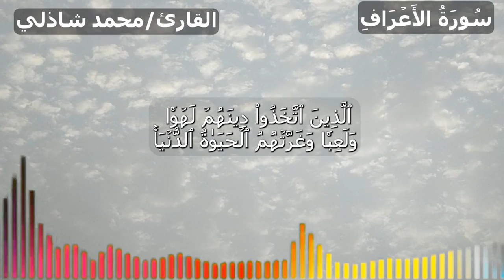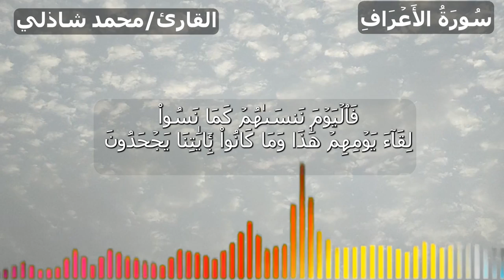ماتيسر من سورة الاعراف من الاية 39 حتي 51 بصوت رائع المنشد محمد الشاذلي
إِنَّ ٱلَّذِينَ
كَذَّبُواْ بِ‍َٔايَٰتِنَا وَٱسۡتَكۡبَرُواْ عَنۡهَا لَا تُفَتَّحُ لَهُمۡ أَبۡوَٰبُ ٱلسَّمَآءِ
وَلَا يَدۡخُلُونَ ٱلۡجَنَّةَ حَتَّىٰ يَلِجَ ٱلۡجَمَلُ فِي سَمِّ ٱلۡخِيَاطِۚ وَكَذَٰلِكَ
نَجۡزِي ٱلۡمُجۡرِمِينَ ٤٠ لَهُم مِّن جَهَنَّمَ مِهَادٞ وَمِن فَوۡقِهِمۡ غَوَاشٖۚ
وَكَذَٰلِكَ نَجۡزِي ٱلظَّٰلِمِينَ ٤١ وَٱلَّذِينَ ءَامَنُواْ وَعَمِلُواْ ٱلصَّٰلِحَٰتِ
لَا نُكَلِّفُ نَفۡسًا إِلَّا وُسۡعَهَآ أُوْلَٰٓئِكَ أَصۡحَٰبُ ٱلۡجَنَّةِۖ هُمۡ
فِيهَا خَٰلِدُونَ ٤٢ وَنَزَعۡنَا مَا فِي صُدُورِهِم مِّنۡ غِلّٖ تَجۡرِي
مِن تَحۡتِهِمُ ٱلۡأَنۡهَٰرُۖ وَقَالُواْ ٱلۡحَمۡدُ لِلَّهِ ٱلَّذِي هَدَىٰنَا لِهَٰذَا وَمَا كُنَّا
لِنَهۡتَدِيَ لَوۡلَآ أَنۡ هَدَىٰنَا ٱللَّهُۖ لَقَدۡ جَآءَتۡ رُسُلُ رَبِّنَا بِٱلۡحَقِّۖ

وَنُودُوٓاْ أَن تِلۡكُمُ ٱلۡجَنَّةُ أُورِثۡتُمُوهَا بِمَا كُنتُمۡ تَعۡمَلُونَ ٤٣

وَنَادَىٰٓ أَصۡحَٰبُ ٱلۡجَنَّةِ أَصۡحَٰبَ ٱلنَّارِ أَن قَدۡ وَجَدۡنَا مَا وَعَدَنَا
رَبُّنَا حَقّٗا فَهَلۡ وَجَدتُّم مَّا وَعَدَ رَبُّكُمۡ حَقّٗاۖ قَالُواْ نَعَمۡۚ فَأَذَّنَ
مُؤَذِّنُۢ بَيۡنَهُمۡ أَن لَّعۡنَةُ ٱللَّهِ عَلَى ٱلظَّٰلِمِينَ ٤٤ ٱلَّذِينَ يَصُدُّونَ عَن
سَبِيلِ ٱللَّهِ وَيَبۡغُونَهَا عِوَجٗا وَهُم بِٱلۡأٓخِرَةِ كَٰفِرُونَ ٤٥ وَبَيۡنَهُمَا
حِجَابٞۚ وَعَلَى ٱلۡأَعۡرَافِ رِجَالٞ يَعۡرِفُونَ كُلَّۢا بِسِيمَىٰهُمۡۚ وَنَادَوۡاْ
أَصۡحَٰبَ ٱلۡجَنَّةِ أَن سَلَٰمٌ عَلَيۡكُمۡۚ لَمۡ يَدۡخُلُوهَا وَهُمۡ يَطۡمَعُونَ ٤٦
۞وَإِذَا صُرِفَتۡ أَبۡصَٰرُهُمۡ تِلۡقَآءَ أَصۡحَٰبِ ٱلنَّارِ قَالُواْ رَبَّنَا لَا تَجۡعَلۡنَا
مَعَ ٱلۡقَوۡمِ ٱلظَّٰلِمِينَ ٤٧ وَنَادَىٰٓ أَصۡحَٰبُ ٱلۡأَعۡرَافِ رِجَالٗا يَعۡرِفُونَهُم
بِسِيمَىٰهُمۡ قَالُواْ مَآ أَغۡنَىٰ عَنكُمۡ جَمۡعُكُمۡ وَمَا كُنتُمۡ تَسۡتَكۡبِرُونَ ٤٨
أَهَٰٓؤُلَآءِ ٱلَّذِينَ أَقۡسَمۡتُمۡ لَا يَنَالُهُمُ ٱللَّهُ بِرَحۡمَةٍۚ ٱدۡخُلُواْ ٱلۡجَنَّةَ
لَا خَوۡفٌ عَلَيۡكُمۡ وَلَآ أَنتُمۡ تَحۡزَنُونَ ٤٩ وَنَادَىٰٓ أَصۡحَٰبُ ٱلنَّارِ أَصۡحَٰبَ
ٱلۡجَنَّةِ أَنۡ أَفِيضُواْ عَلَيۡنَا مِنَ ٱلۡمَآءِ أَوۡ مِمَّا رَزَقَكُمُ ٱللَّهُۚ قَالُوٓاْ
إِنَّ ٱللَّهَ حَرَّمَهُمَا عَلَى ٱلۡكَٰفِرِينَ ٥٠ ٱلَّذِينَ ٱتَّخَذُواْ دِينَهُمۡ لَهۡوٗا
وَلَعِبٗا وَغَرَّتۡهُمُ ٱلۡحَيَوٰةُ ٱلدُّنۡيَاۚ فَٱلۡيَوۡمَ نَنسَىٰهُمۡ كَمَا نَسُواْ
لِقَآءَ يَوۡمِهِمۡ هَٰذَا وَمَا كَانُواْ بِ‍َٔايَٰتِنَا يَجۡحَدُونَ ٥١